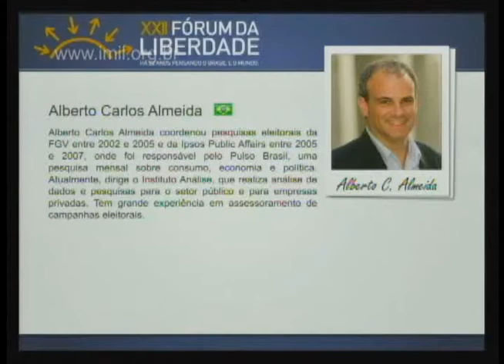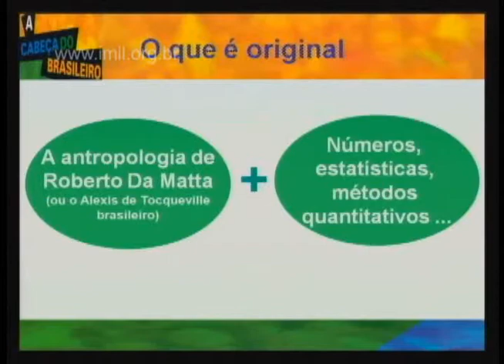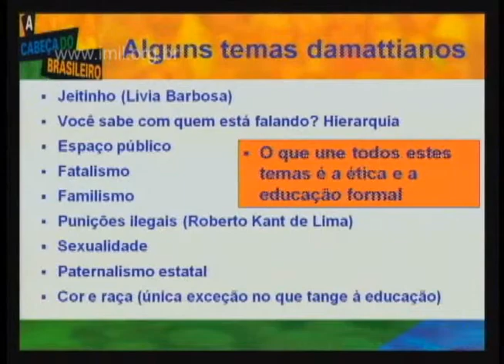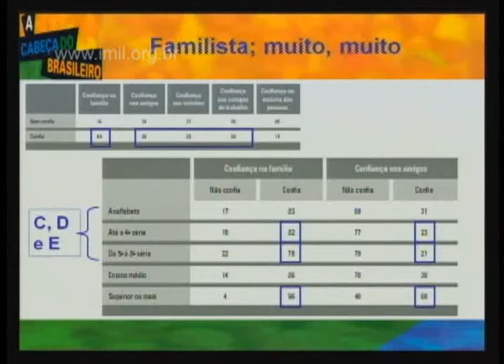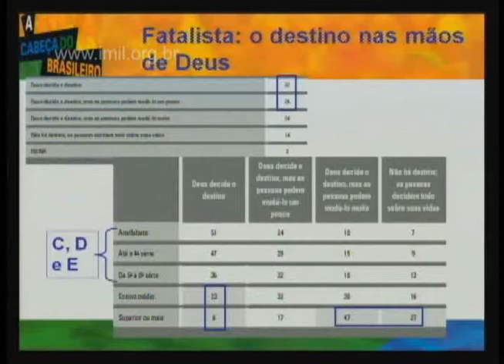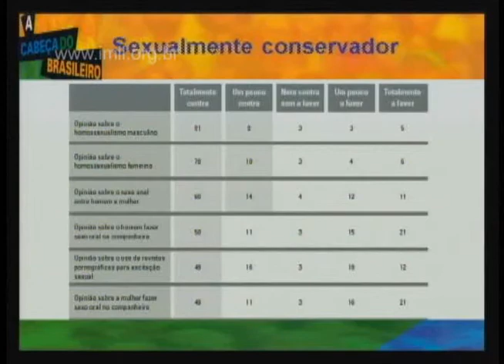Liberdade e Intervencionismo - Parte 1/11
- Alberto Almeida - parte 1